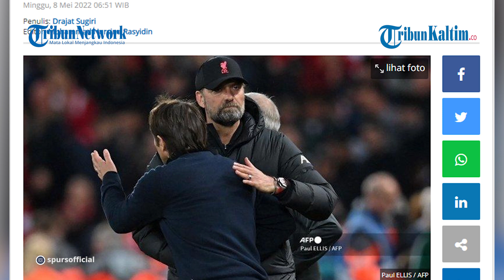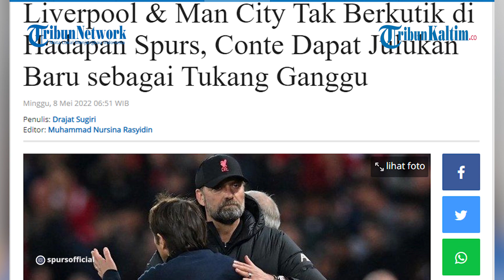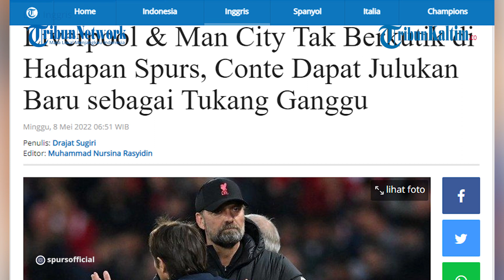Liverpool & Man City Tak Berkutik di Hadapan Spurs, Conte Dapat Julukan Baru sebagai Tukang Ganggu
Siapa yang menyangka pelatih Tottenham Hotspur, Antonio Conte, akan memiliki julukan baru setelah timnya menahan imbang Liverpool pada pekan 36 Liga Inggris, Minggu (8/5/2022).
Tersaji di Anfield Stadium, duel Liverpool vs Tottenham Hotspur berkesudahan lewat skor 1-1.
Dua gol yang tercipta pada laga ini masing-masing dilesakkan Son heung-min (Spurs) dan Luis Diaz (The Reds).

Editor: Jojo